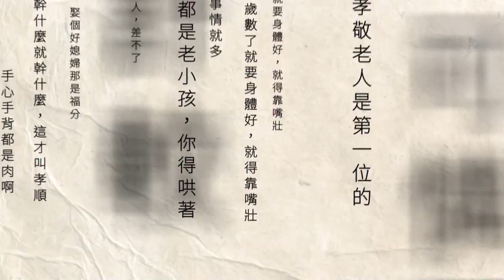​民調比拚！ 侯「傳統市話」勝柯 手機民調柯超車賴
藍白合剛起步就觸礁，雙方陣營卡在「開放式民主初選」與「全民調方案」談不攏，尤其最新民調可見端倪，如果採用傳統市話民調，侯友宜會超車柯文哲獲得第二名，但如果以網路手機取樣的方式，柯文哲將有大幅優勢。藍白陣營深知己方優勢，誰也不願先退一步。